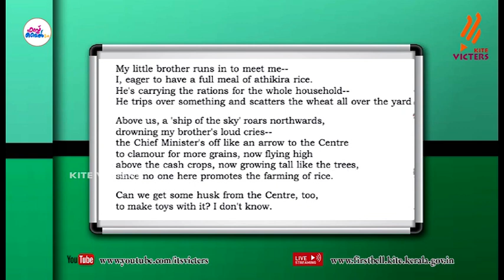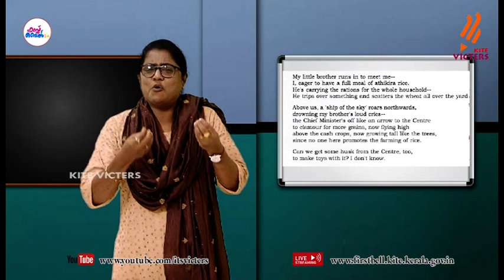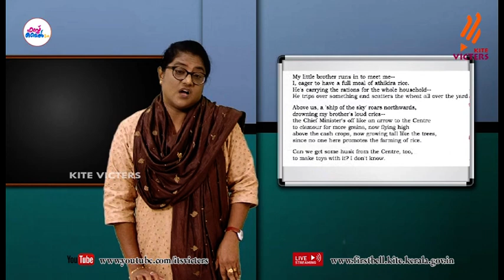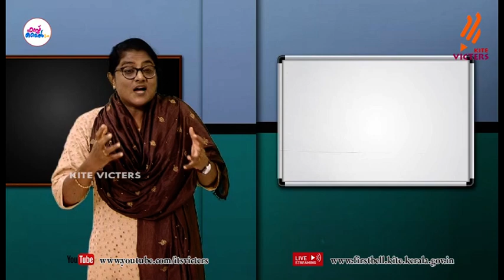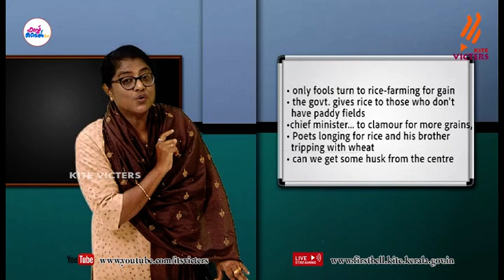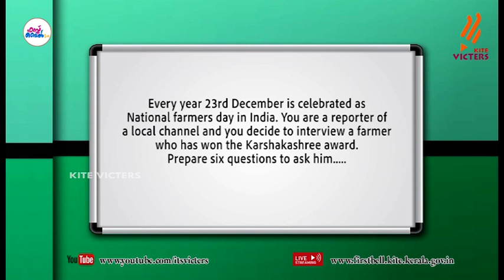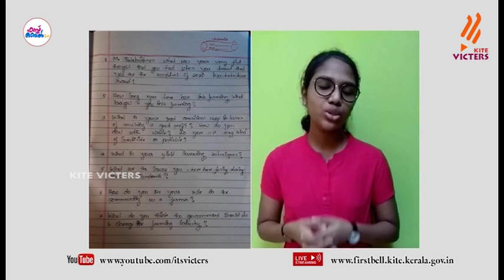First Bell 2.0 Plus two English Class 40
സംസ്ഥാനത്തെ സ്‌കൂൾ കുട്ടികൾക്ക് സാങ്കേതിക സൗകര്യങ്ങൾ പ്രയോജനപ്പെടുത്തിക്കൊണ്ടു കൈറ്റ് വിക്ടേഴ്സ് ചാനല്‍ സംപ്രേഷണം ചെയ്ത Plus two English Class 40 First Bell 2.0.more page’s face book Instagram you tube web